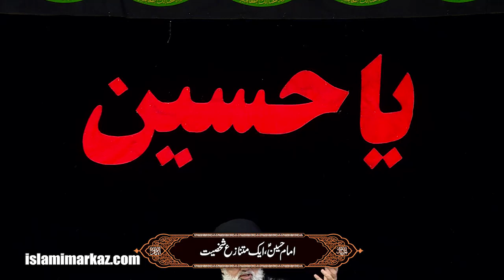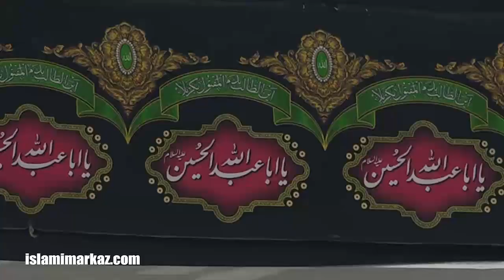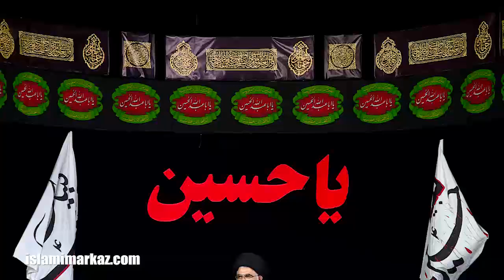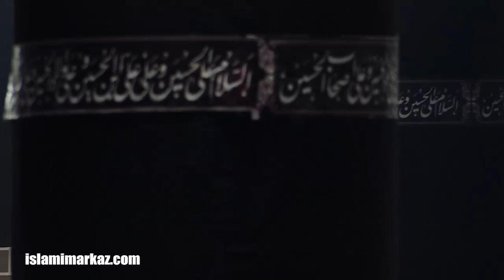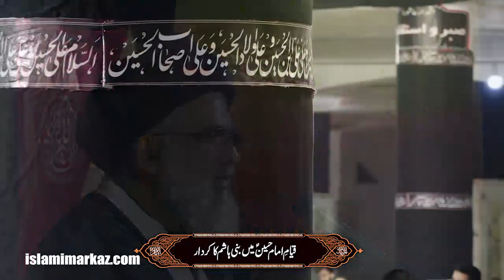3rd Majlis | Qyaam-e-Imam Hussain a.s mai Bani Hashim ka kirdar | Agha Syed Jawad Naqvi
Khamsa Majalis
17th Safar 1441 Hijri
17th October 2019
Masjid Bait ul Ateeq, Jamia Urwat ul Wusqa Lahore